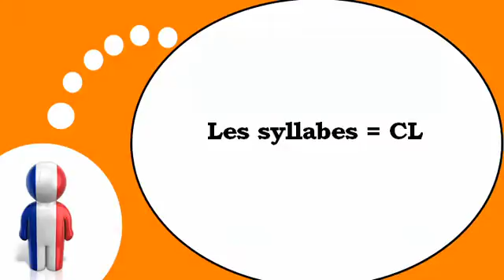Ranskan kurssi = Tavut kanssa # CL